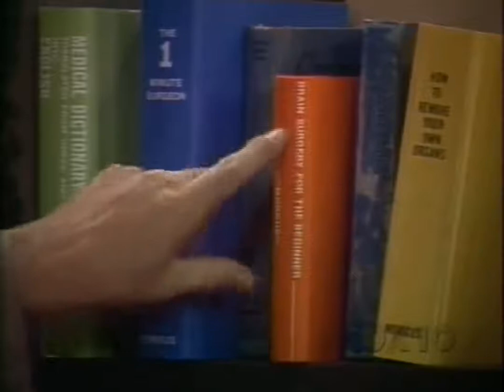Morgus the Magnificant sets up a D.I.Y. Clinic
Morgus the Magnificant sets up a D.I.Y. Clinic, where everybody gets to be a quack, and Dr. Chopsley gets to be the cashier.